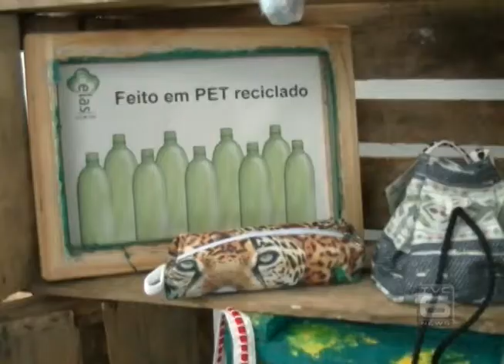TVC Canal 06 - TVC Noticias - Primeiro dia da Fepro - 08.04.2015